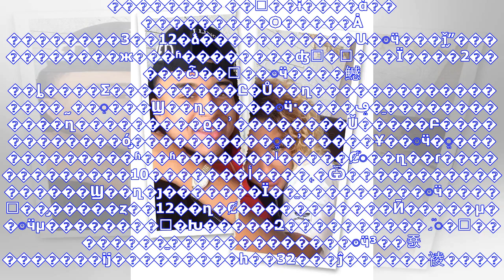最新消息| 锟斤拷英锟斤拷锟角筹拷锟斤拷32锟疥单锟斤拷锟斤拷锟斤拷 锟斤拷锟斤拷女锟斤拷锟斤拷锟斤拷锟斤拷锟斤拷锟斤拷锟斤拷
�������� ��΢��ɨ����ά�� ���������Ѻ�����Ȧ ��������3��12�ձ�����������Ա�ּӵ���ǰ״̬�����������ж���ʱ��������ʤͷ�򻹱���Ϊ����2�����ѽ��򡣵��ּӵ����鳡��ȴ����Σ���������Ը�Ů��ղ�����������������˷��ֵ���Ϣ��ղ�����ּӵ·����ݡ�̫������������ղ���������ϱ�ʾ��������Ŭ�����Բ������������ó̡����������ֱ�ʾ�����Ұ��ּӵ�ֱ������������ʱ��ʱ�������ˡ�����Ȼ֮��ղ��ɾ�������������أ�������10����˿�Ѿ�����������������Ϣ��ղ�ȷ�������Ϊ��̫���������ּӵ����޿��̡�����ȥ��12��ղ�Ȼ�����������Ӣ�����μ��ּӵµ��������ᣬ�Խ�����Զ����������˼֮�ࡣ��������̫�������������ּӵ³��죬�����...